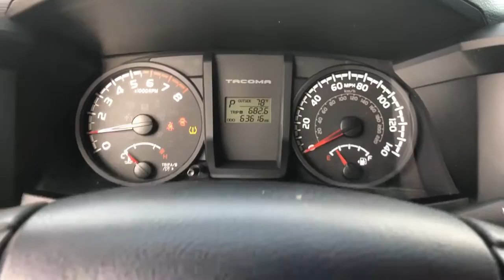2017 Toyota Tacoma Hattiesburg, Lumberton, Sumrall, Ellisville, Wiggins, MS 41123B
White Used 2017 Toyota Tacoma available in Hattiesburg, Mississippi at Toyota of Hattiesburg. Servicing the Lumberton, Sumrall, Ellisville, Wiggins, MS area.